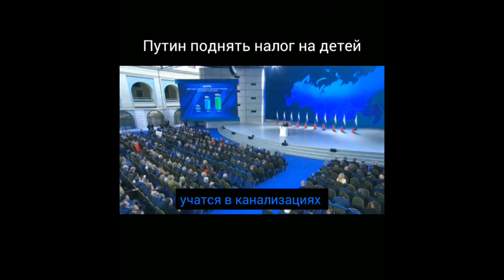Путин поднять налог на детей